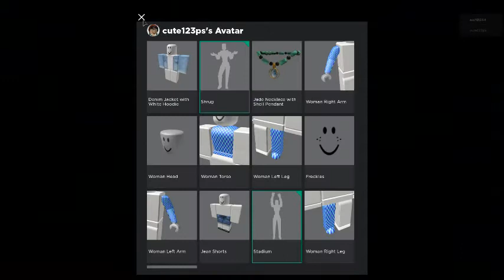robloxapp 20200720 1338472